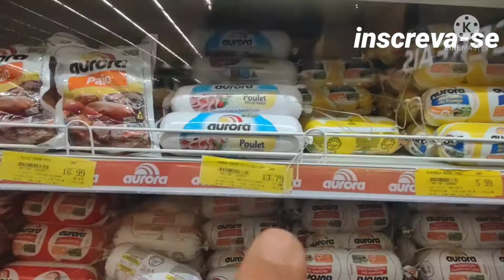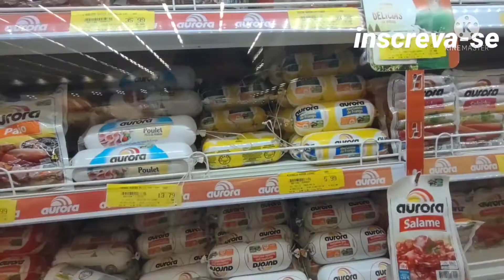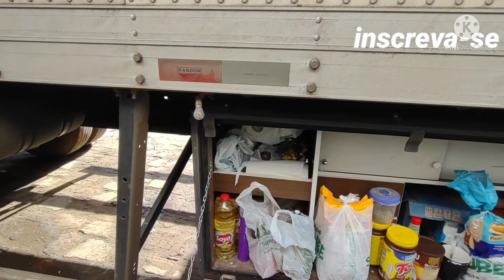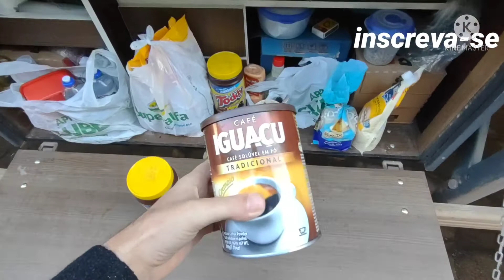Quanto gastei no mercado, fila para entrar na aduana, Uruguaiana-RS.